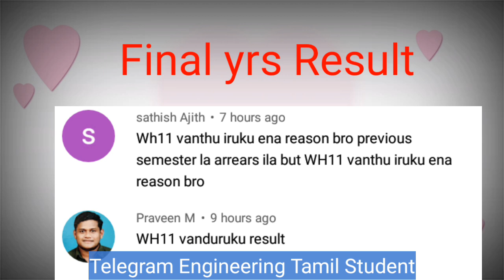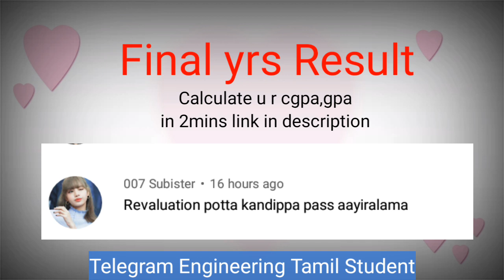anna university latest news today |Wh result,1,2,3 year results 2022|Anna university@balajiinfo123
anna university